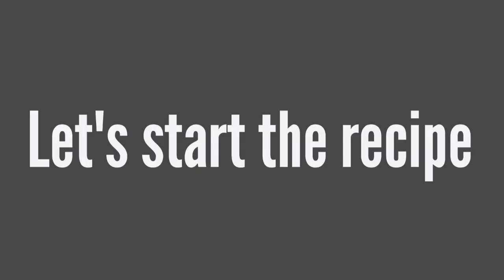Gur Ke Chawal Recipe | Jaggery Rice | سردیوں کی سوغات گڑ والے چاول | Simple Pakistani Cuisine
Queries Solved:

1) How to Make Jaggery Rice Recipe
2) How to Make Easy Sweet Rice
3) How to Make Gur Waly Chawal
4) Gur Wale Chawal Banane Ka Tarika
5) Quick & Easy Jaggery Rice Recipe
6) Easy & Tasty Rice Recipe
7) Easy Jaggery Rice Recipe
8) Jaggery Rice Recipe
9) How to Make Jaggery Rice Recipe at Home